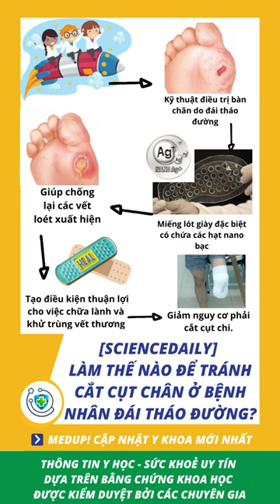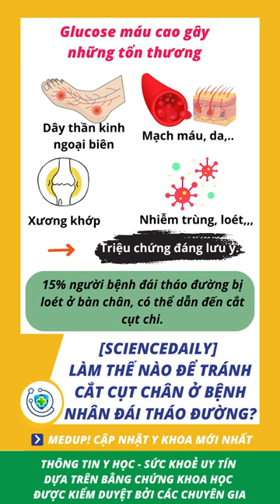[Sciencedaily] Làm thế nào để tránh cắt cụt chân ở bệnh nhân đái tháo đường?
Dự án Video Kênh Y khoa xin gửi đến quý vị Video

Nội dung được biên tập bởi nhóm dịch thuật MED UP! tại Ykhoa.org

Link đơn vị cho phép đăng tải: ykhoa.org

Người biên tập: Hoàng Long Vũ